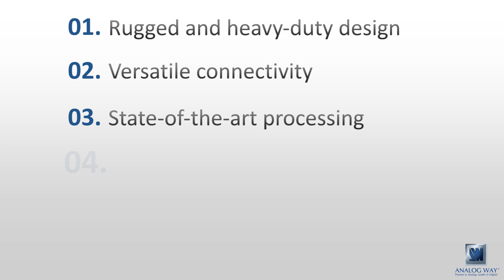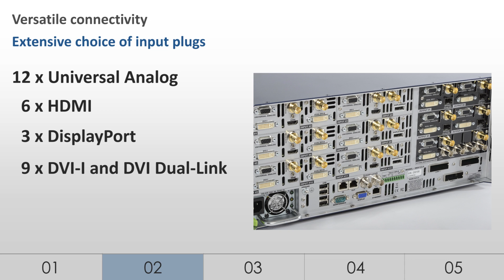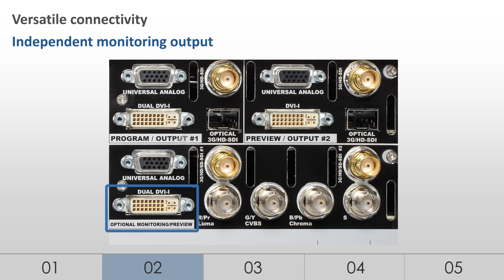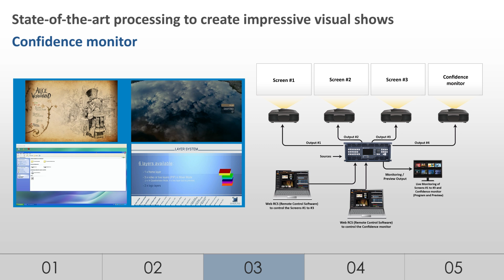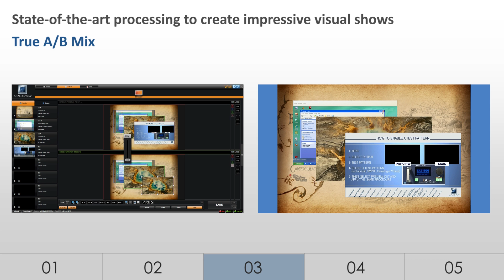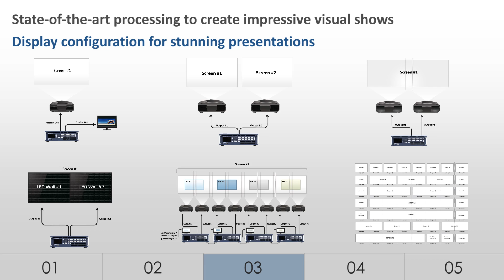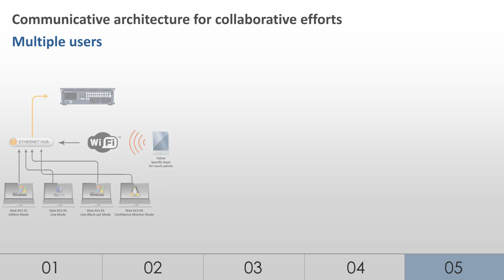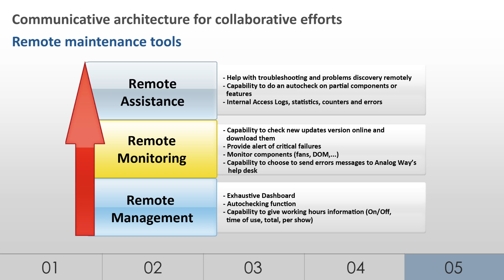Analog Way's LiveCore platform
Analog Way presents a new generation of high-end AV processors designed for any application requiring state-of-the-art live processing.
Based on Analog Way's new LiveCore platform, the systems offer a flawless stunning visual experience to impress any audience.
Watch the video and learn more on NeXtage 16, SmartMatriX Ultra and their intuitive Web RCS.